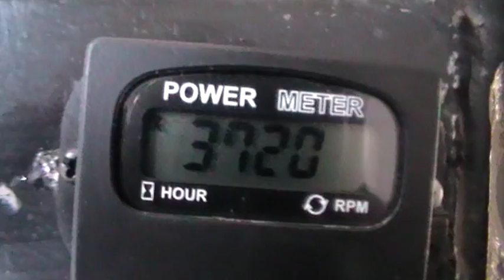JIKOV 1447 DVCE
NOVÝ MOTOR JIKOV EŠTE V ZÁBEHU